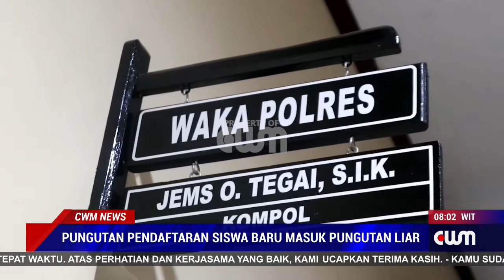PUNGUTAN PENDAFTARAN SISWA BARU MASUK PUNGUTAN LIAR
WAKAPOLRES SORONG KOTA JAMES OKTAVIANUS TEGAI S.IK SELAKU KETUA TIM SABER PUNGLI KOTA SORONG AKAN  MENINDAK KEPALA SEKOLAH PENERIMA DANA BOS YANG TERBUKTI MENARIK BIAYA PENDAFTARAN SISWA BARU  KARENA DIANGGAP PUNGUTAN LIAR